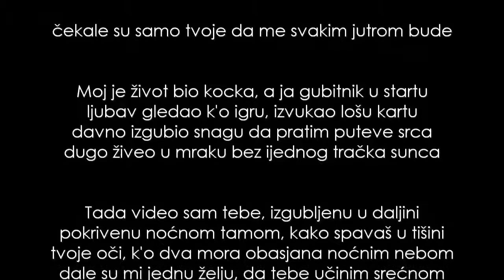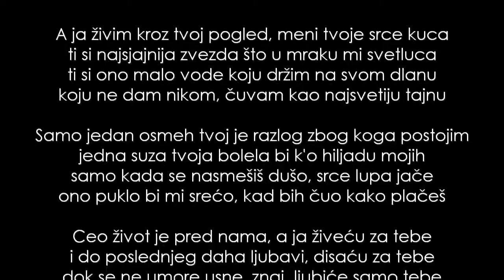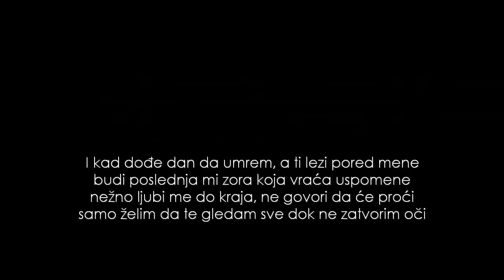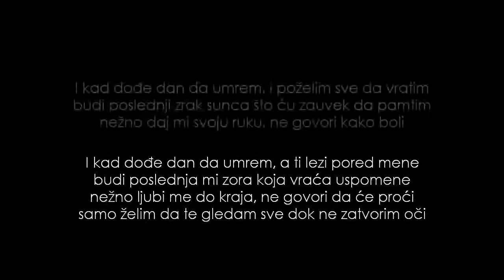❣ za tebe tekst❣